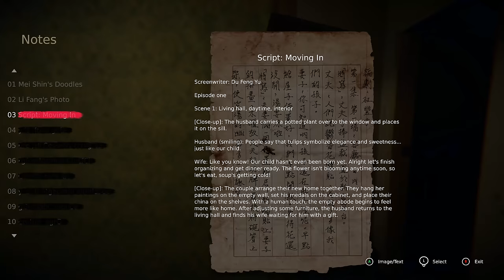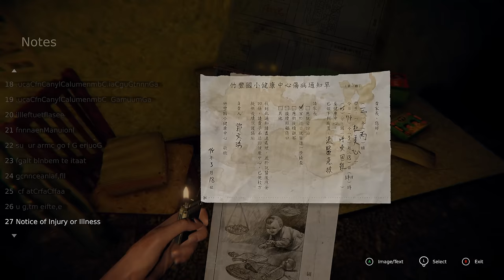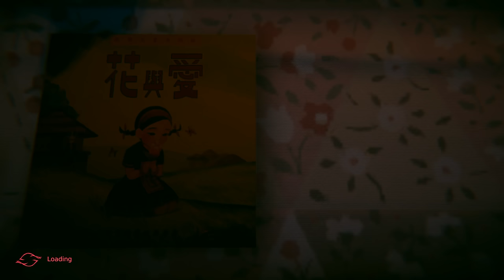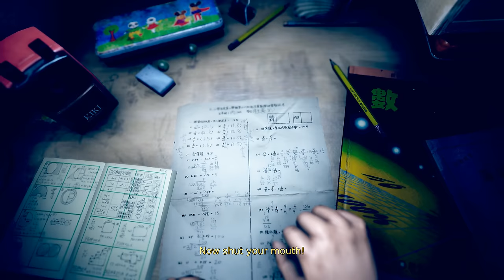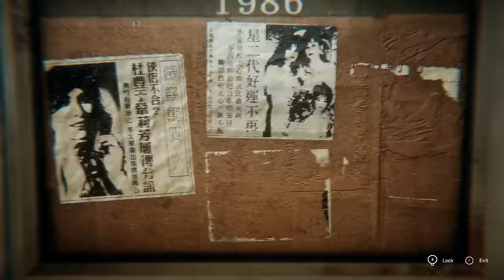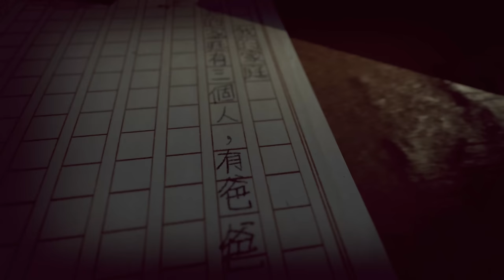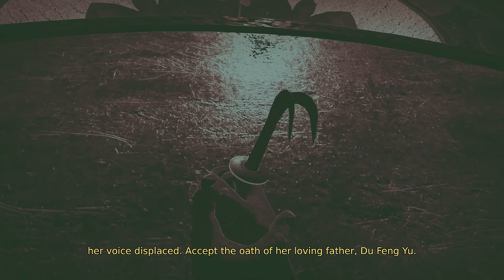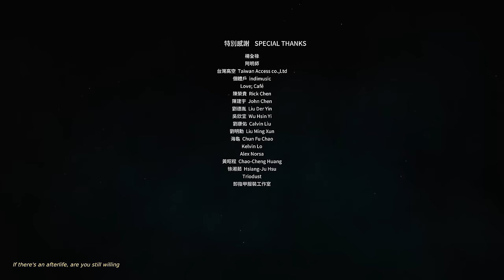Devotion | 4K/60fps | Walkthrough Longplay Gameplay Lets Play No Commentary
SHN Rating for Devotion  👻👻👻